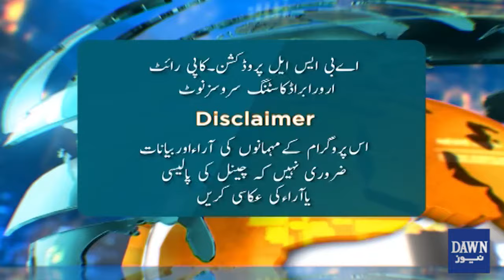Who Called Azam Swati To Adiala Jail, Who Sent Him? | Khabar Se Khabar With Nadia Mirza | Dawn News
Dance Of Death On The Streets Of Karachi | Who Called Azam Swati To Adiala Jail, Who Sent Him? | Khabar Se Khabar With Nadia Mirza | Dawn News

کراچی کی سڑکوں پر موت کا رقص
اعظم سواتی کو اڈیالہ جیل کس نے بلایا، کس نے بھیجا؟